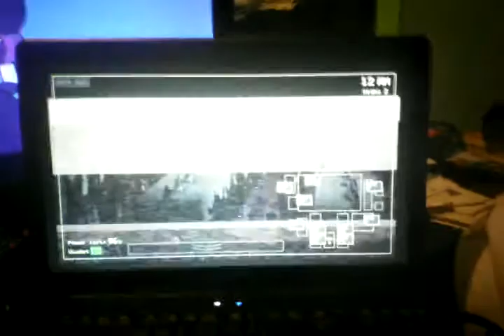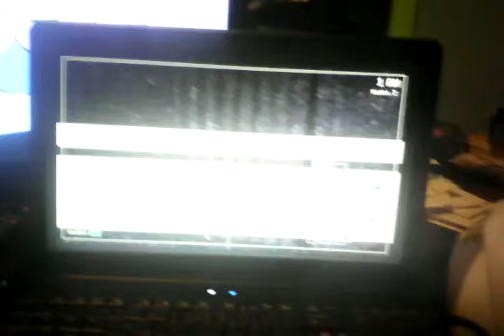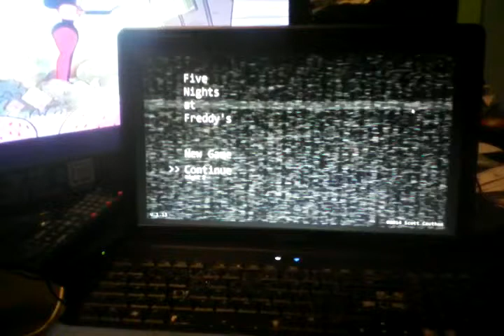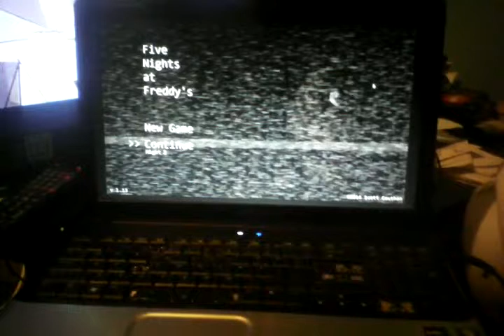Fnaf FOXY NOOOOO